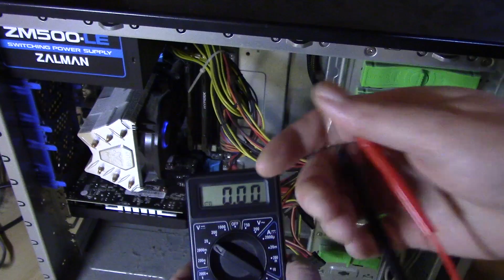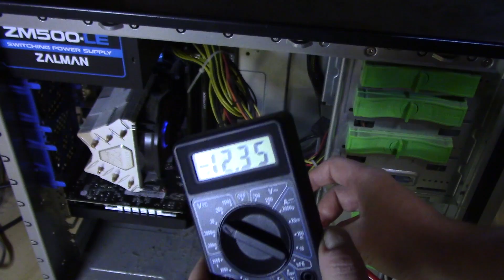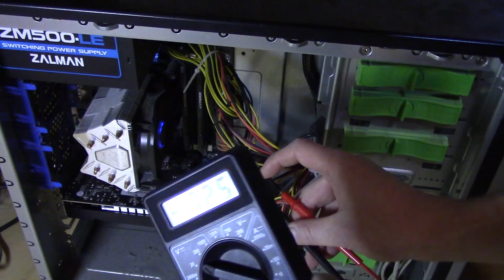Если забыл про Li-Po или чем тестить RC сборки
Как получить напряжение 2S-6S аккумулятора без лишних сложностей ничего не покупая и ничего не изобретая.
Моя группа по квадрикам буду рад вас всех там видеть.